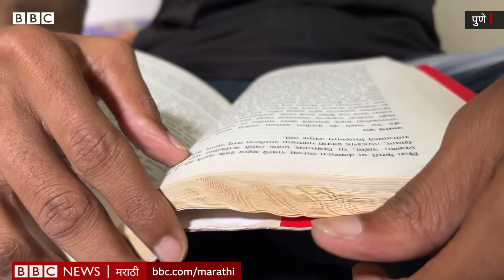Drought Impact on Pune Students: दुष्काळाचा फटका बसल्याने विद्यार्थ्यांच्या शिक्षणाचं काय होणार?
दुष्काळात घरातली आर्थिक परिस्थिती बिकट झाली आणि त्याचा परिणाम पुण्यात शिकणाऱ्या मुला-मुलींवर होतोय, असं विदारक चित्र पाहायला मिळतंय. अनेक विद्यार्थी पैशाची चणचण असल्याने जेवणाचा डबा वाटून खातायत, तर काही जण शिकता शिकता कमवण्यासाठी पायपीट करतायत. या विद्यार्थ्यांना मदत देण्यासाठी कृषी खात्याची थेट कोणतीही योजना अस्तित्वात नाही. परंतु सी एस आर, सामाजिक संस्थांच्या माध्यमातून या विद्यार्थ्यांना जेवणाची सोय अथवा पार्ट टाइम जॉब अशा स्वरूपाची मदत देण्यासाठी प्रयत्न सुरु आहेत. असं कृषी मंत्री धनंजय मुंडे यांनी बीबीसी मराठीशी बोलताना सांगितलं आहे.
रिपोर्ट- प्राची कुलकर्णी
शूट- नितीन नगरकर
व्हीडिओ एडिट- शरद बढे